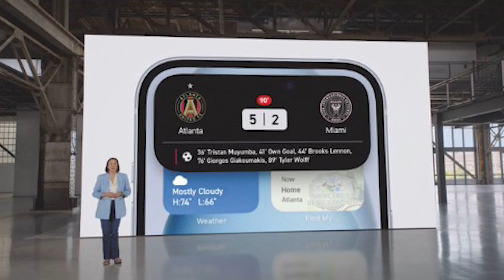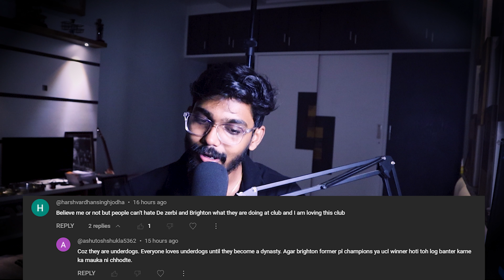India vs China Preview, Ronaldo Legal Case Juventus, Messi Trolled in Miami !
1. India vs China Preview - Asian Games:

Indian football teams make their return to the Asiad, but preparations and results have been less than ideal.
Coach Stimac highlights the challenges faced by the Indian team, with limited time for preparation.
Expectations are focused on the players giving their best performance under the circumstances.
New players in the squad have a great opportunity to prove themselves and shine in the ISL.
The coach emphasizes the importance of maximizing the potential of the available talent.
2. Ronaldo's Legal Battle with Juventus:

Cristiano Ronaldo is reportedly taking legal action against Juventus over £17 million in unpaid wages related to Covid-19.
Ronaldo had agreed to defer his salary to assist Juventus during the pandemic.
The legal dispute underscores financial challenges faced by clubs and players during the pandemic.
3. Messi's Pizza Troll in Miami - MLS Banter:

Lionel Messi faces some light-hearted banter from Atlanta United following Inter Miami's 5-2 defeat.
Atlanta United humorously references Messi's unique pizza choice in a trolling tweet.
Messi's absence from the match against Atlanta United contributed to Inter Miami's first defeat in 12 games.